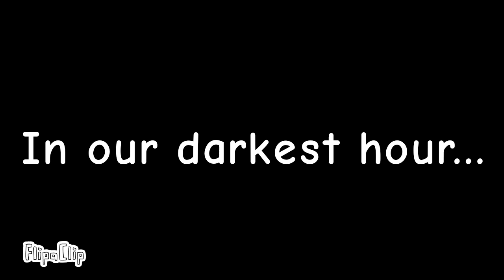Big Nate The Movie Teaser Trailer 2 (FAN MADE)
Here's another trailer parody of Chicken Little with Big Nate.